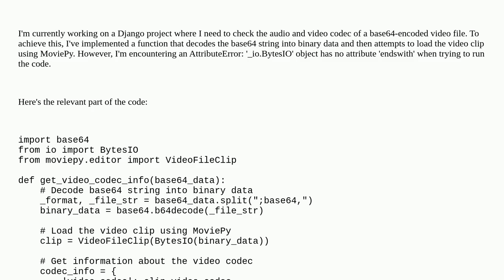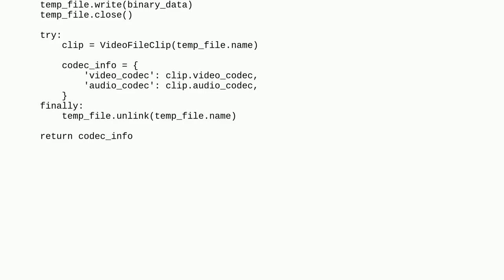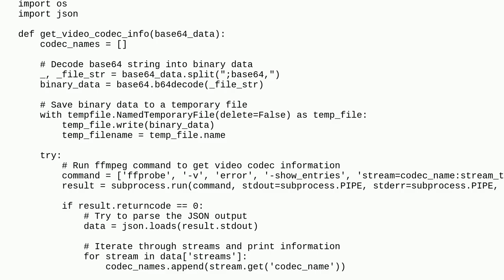Check audio and video codec from base64 video file in Django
A special thanks goes out to the community

  moviepy django ffmpeg python-3.x base64